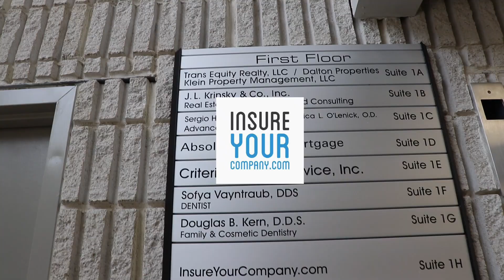National Running Day 2019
Stretch your legs and get ready for the 2019 National Running Day event presented by InsureYourCompany.com and InsureYourHome.com!